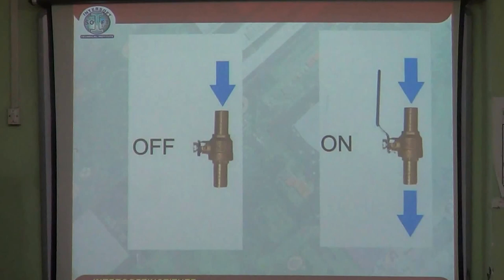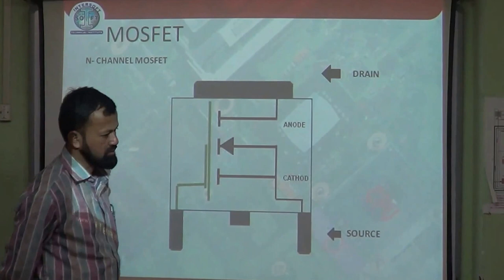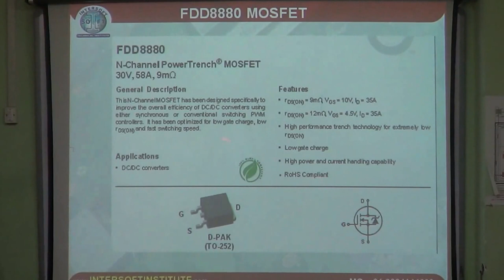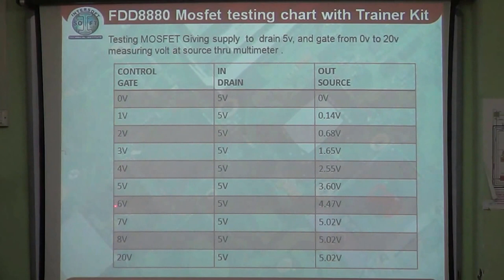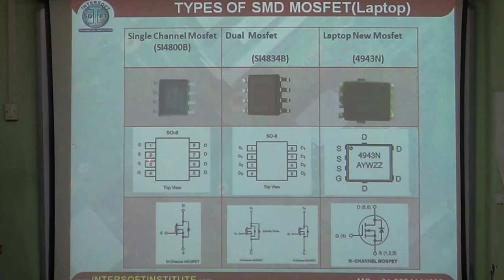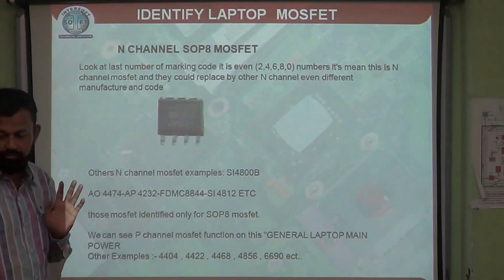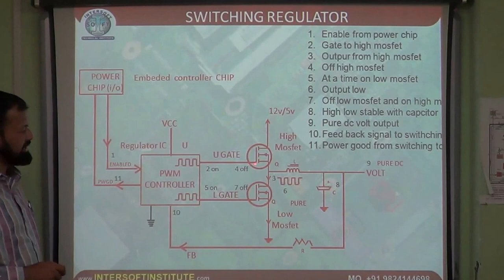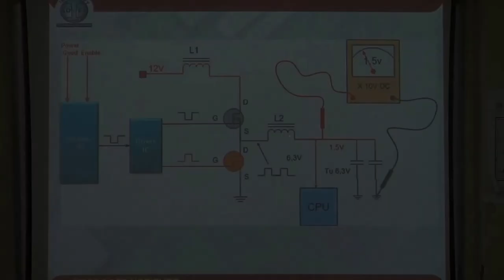Chapter 4 Mosfet Used Switching 1214 HINDI